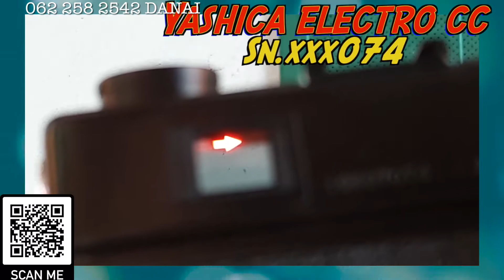SN.xxx074 EP2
จัดการล้างทำความสะอาดทั้งระบบ CLA

Yashica Yashica Electro CC

ท่านใดจะส่งกล้องเข้ามาปรึกษาได้ที่ inbox เพจ Facebook"ซ่อมกล้องฟิล์มbyดนัยค้าขายกล้อง"

สำหรับท่านที่ต้องการสนับสนุนงานซ่อมกล้องฟิล์ม

ขอบคุณลูกค้าทุกท่านที่ไว้วางใจครับ😀😀😀